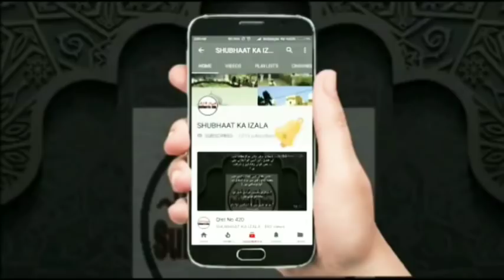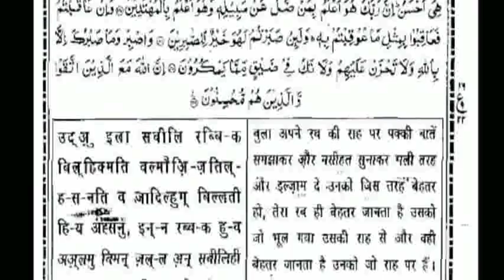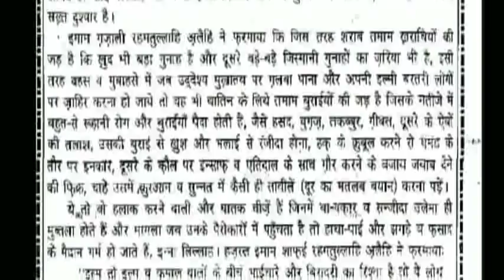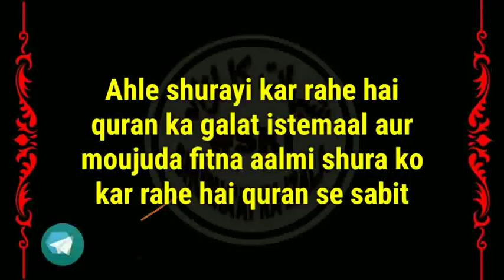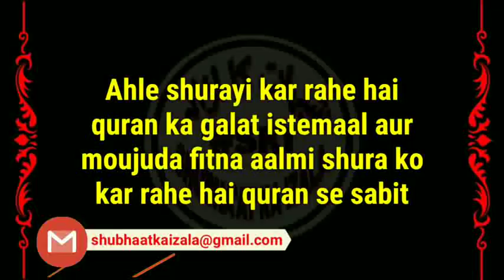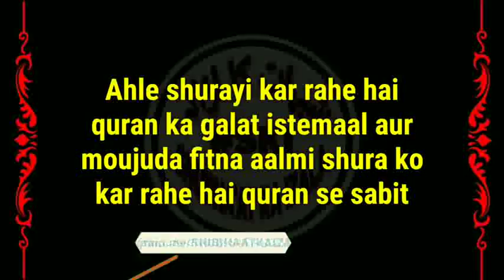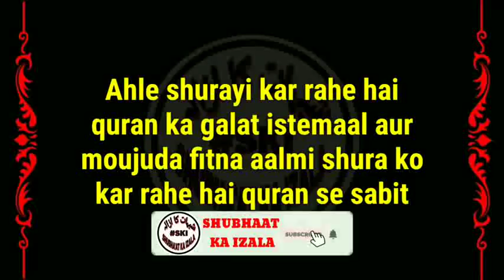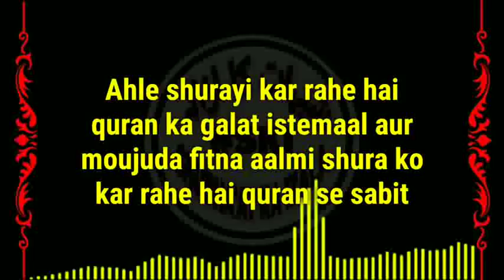Shura Wale Kar Rahe hai Quran ka Galat Istemaal aur Moujuda Fitna Shura ko kar rahe h Quran Se Sabit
Bhai Abdur Rauf ki Shurai Wakeel Nazim Pune se وَأَمۡرُهُمۡ شُورَىٰ بَيۡنَهُمۡ k Mutaliq aur Kai Qura'n ki Aayaat k Mutaliq Wazahati Guftagu

Ikhtilaaf k Naam Par Qura'n Hardee's Ka Galat Istemaal aur Shurai Wakeelon ki Sharangezi

आलमी शूरा वाले इख़्तेलाफ़ पसंद यह क़ुरकन हदीस से बहस का इस्तदलाल करते है और निजामुद्दीन वाले अमल का इस्तदलाल करते है

Name:
City:
State:
Country: